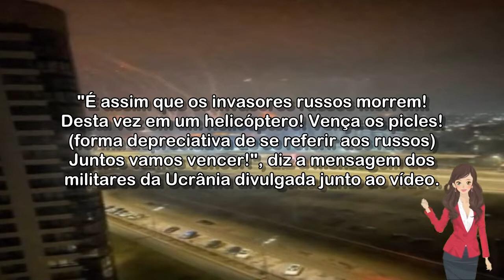🔴 UCRÂNIA AFIRMA TER DERRUBADO HELICÓPTERO RUSSO EM VOO; VÍDEO MOSTRA EXPLOSÃO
Local onde aeronave teria sido abatida não foi divulgado.

Acessado em: 5 de março de 2022 às 11:59